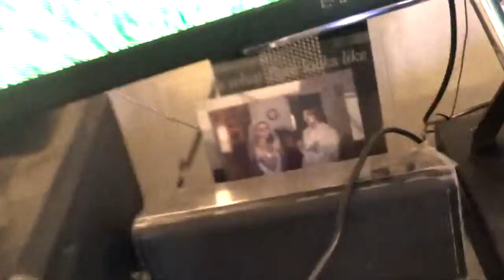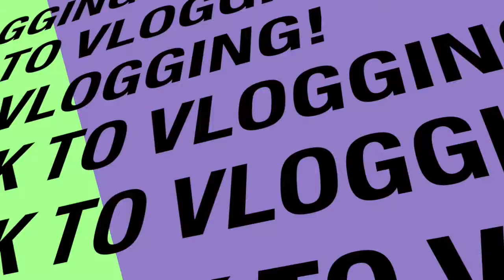Back To Vlogging!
Happy to resume vlogging. We've missed it! Plus, tons of baby smiles in today's!